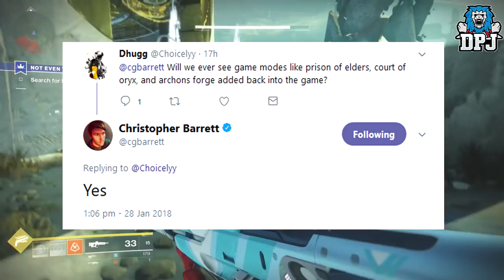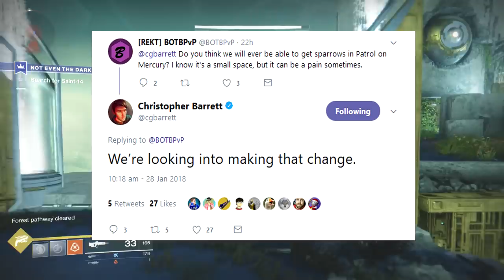Destiny 2 BIG NEWS - Horde Mode Coming Soon? DLC 2 - Archons Forge, Court Of Oryx, Prison Of Elders?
In this Destiny 2 video I bring you latest news surrounding the game & the possibility of a new horde mode coming soon!